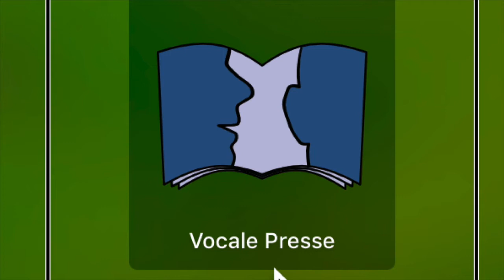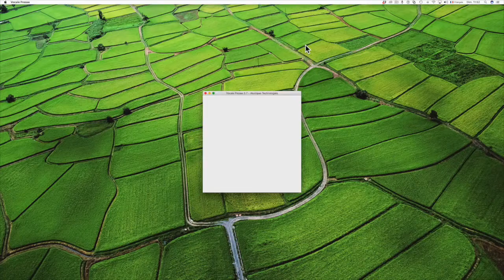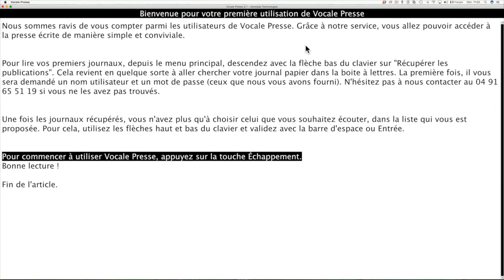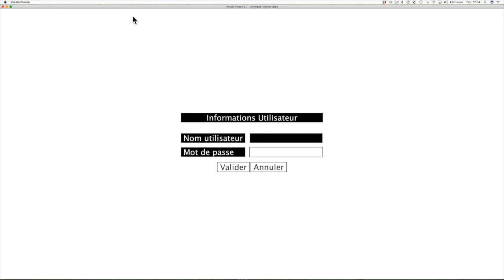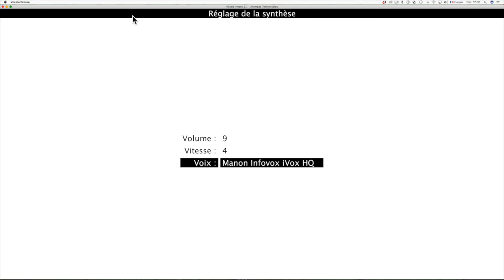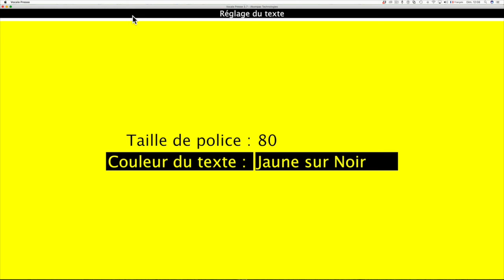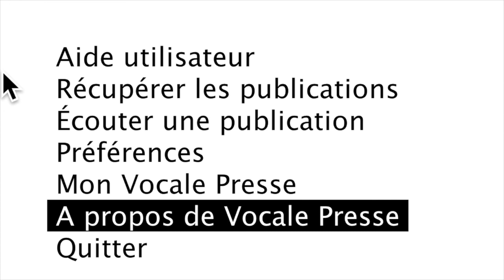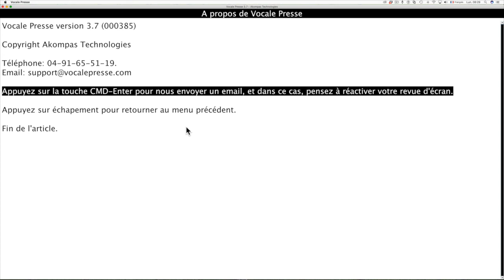Démonstration Vocale-Presse Tous Vos Journaux En Lecture Et En Haute Qualité De Synthèse Vocale .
Bonjour à tous merci de regarder cette vidéo les journaux nationaux et  beaucoup d'autres vous allez profiter de la lecture de vos journaux préféré lu par des superbe synthèses vocales écouter vos journaux sans les yeux un superbe logiciel pour l'accessibilité de vos journaux pour toutes personnes mal ou novantes merci de vous abonner à ma chaîne.